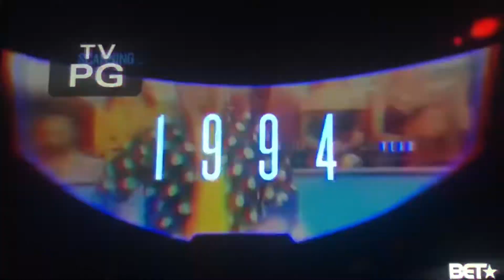Raheem DeVaughn 2018 Soul Train Awards Red Carpet [Full Performance]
Mouthpie$e brings Ace Entertainment magazine to BET as self proclaimed love king Raheem DeVaughn delivers a stellar performance of his latest single “Don’t Come Easy” during the 2018 Soul Train Awards Red Carpet pre-show at the Orleans Arena in Las Vegas, NV on Saturday November, 17 2018.

2018 Soul Train Awards airs Sunday, November 25, 2018 on BET & BETher

CLOSED MOUTH$ DON’T GET FED